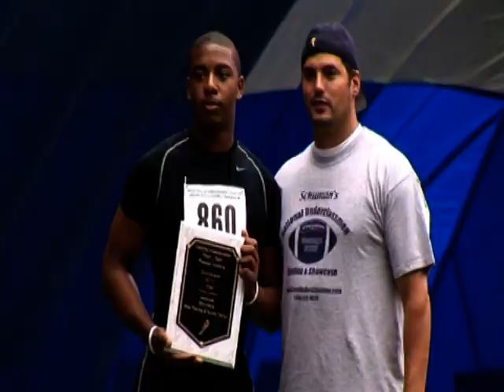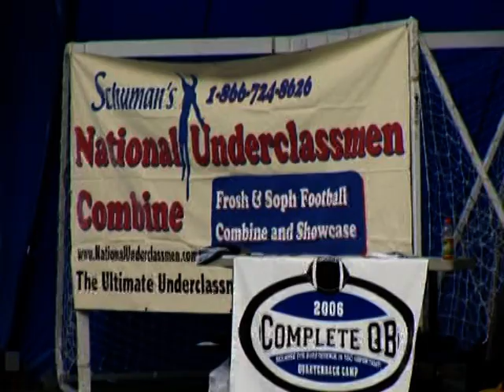National Underclassmen Combine-Events and Video Of Performance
National Underclassmen Combine for freshman and sophomore football players. This camp and combine is designed for athletes looking to go to the collegiate level to play football. Results are sent to every single school in the country and you will get early exposure. to find out more information. In addition, the top 100 freshman and sophomores in the country will get the opportunity to compete in the Ultimate 100 camp

Schuman's Speed Center
Director: David Schuman